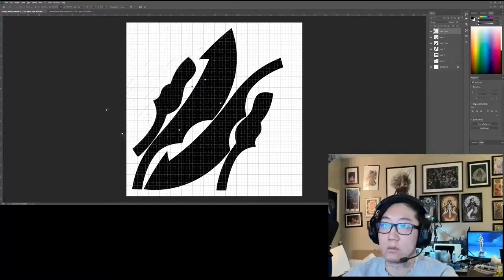Monster Hunter - Tigrex Carving Knife Ver. 1 Full Build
I decided to do this little project as a gift for my friend Nick who gifted me Monster Hunter Rise for the PC knowing that I've been wanting it since it's release on the Switch. Money has been tight so I was a little sad that I wasn't able to play it on launch. Nick came through for me so naturally, I had to come through for him. Thanks Nick.

The carving knife is such an overlooked little item in-game. Every hunter knows about it and every hunter has it. It's used at all times for all kills. It's one of the most satisfying things that's brought out during moments when you need to carve parts from your kills. It's by your side when you need it... like Nick.

I wanted to make a knife that was special for Nick.

I asked him, "What's your favorite monster and why?"

Nick: "Tigrex. He was my first "wall" monster. I triple carted DOZENS of times before I had to actually change up my gameplay and strategize for the fight not for the parts or most damage areas but to be able to create openings for myself in order to beat him. I've created sets of armors and whatnot to try to tank the damage but back to the village I go. Tigrex was the first monster of which I learned ALL of his movesets and alongside the movesets, I decided to break specifically the claws in order to trip him so I can have more openings to do damage on him since he moves so aggressively about."

When Nick said that Tigrex was his first "wall" monster, I knew exactly what he meant. For me it was Diablos. Taught me to look for openings instead of mashing buttons and chugging potions. Experiences like these are common amongst all hunters and the carving knife was there every step of the way.

Many thanks to DuplEx to let me use his Tigrex remix provided in a link below as well as his channel. PLEASE check out his works. He has so damn many.